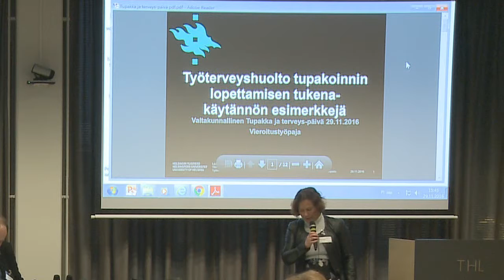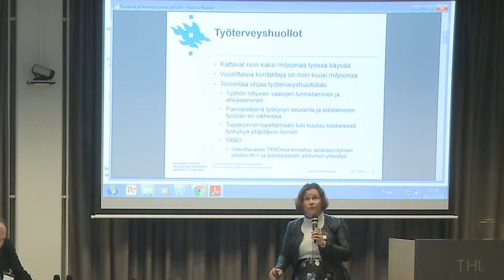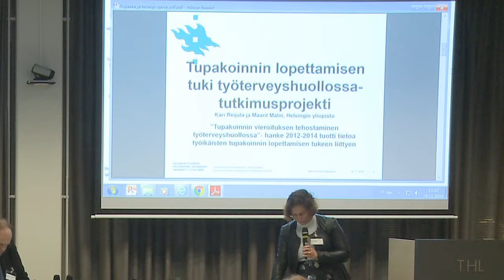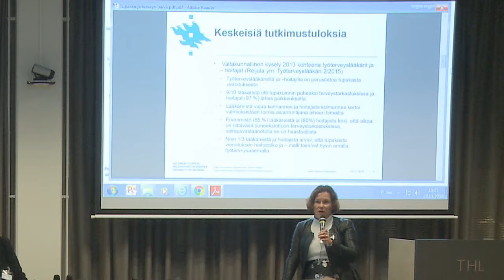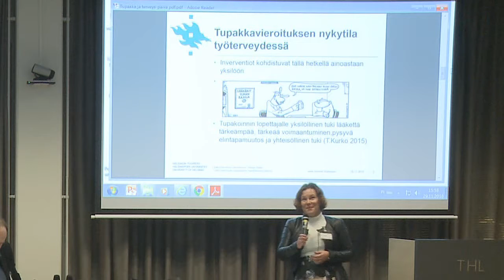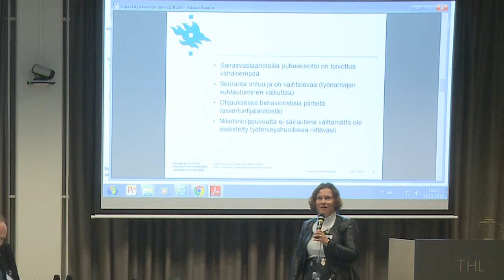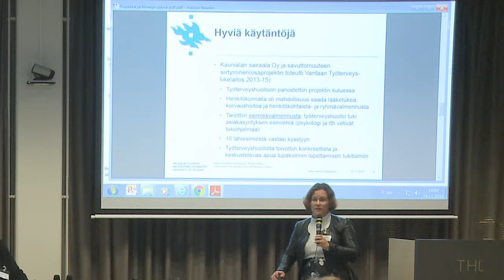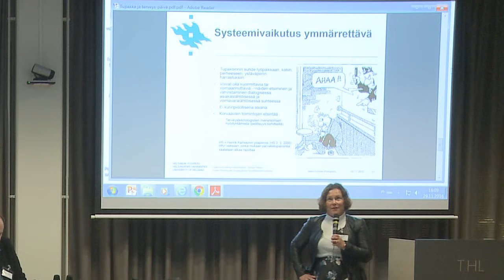Työterveyshuolto tupakoinnin lopettamisen tukena - käytännön esimerkkejä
Maarit Malin, Helsingin yliopisto